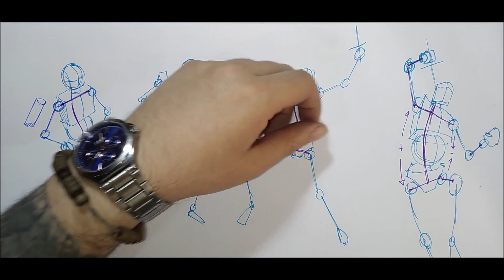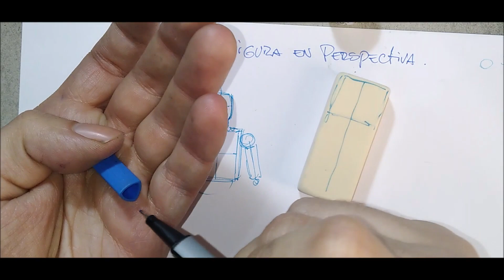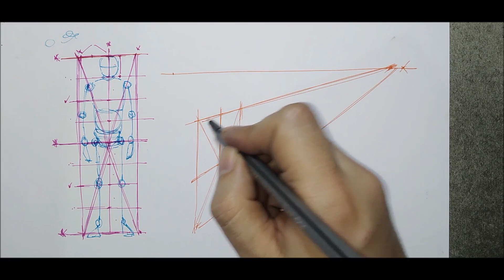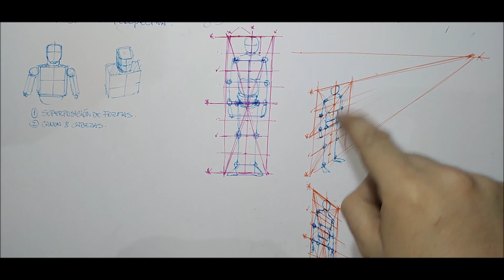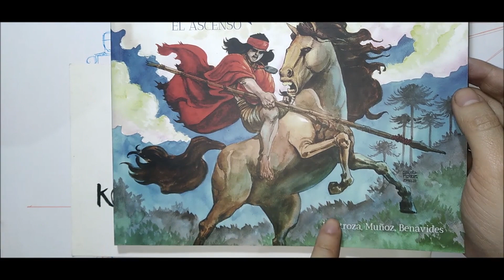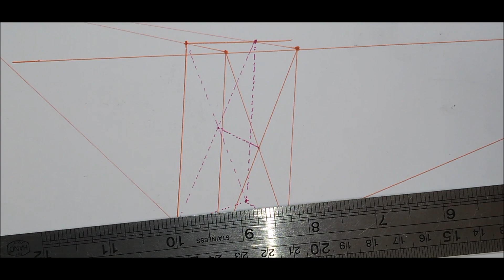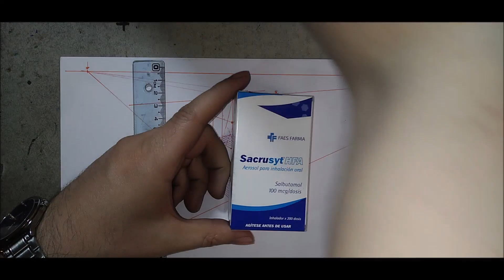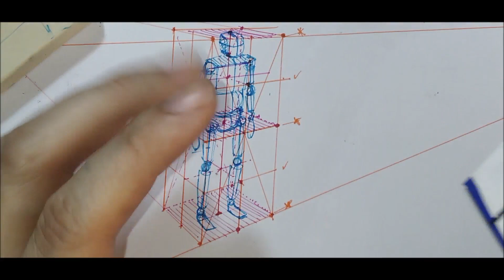Cómo dibujar la FIGURA HUMANA en PERSPECTIVA fácil + Clase - 003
Bienvenidos al Curso de Figura Humana. En esta tercera clase hablaremos de cómo dibujar la figura en perspectiva.

Para comisiones o proyectos de comic, por favor escríbeme a